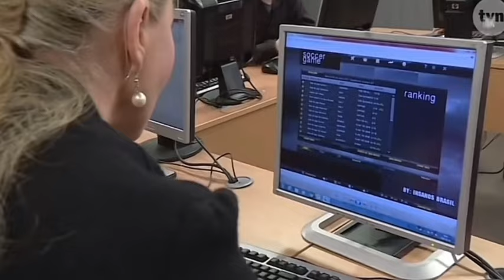Karina Kłosek being iconic for 3 minutes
Po prostu Karina Kłosek✨